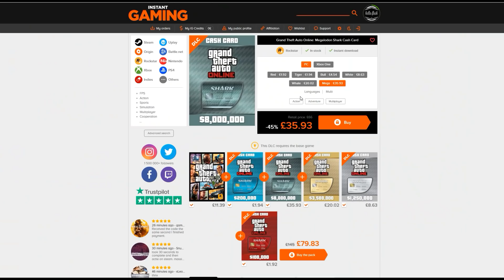Under 150K Budget Car Meet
If you would like to join our PS4 crew please fill in our survey